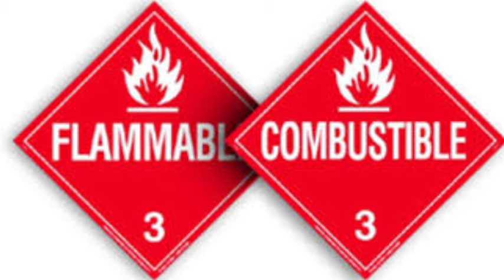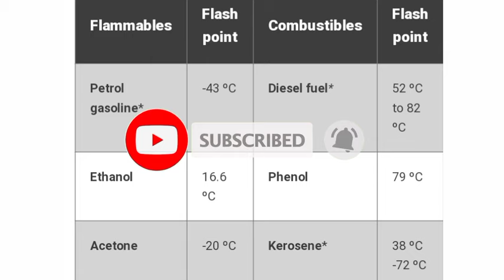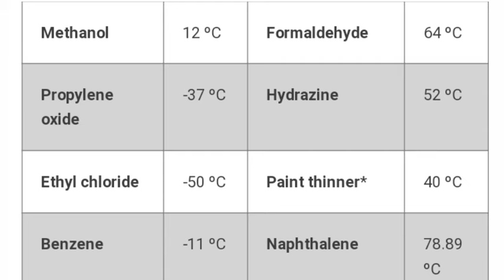what is flammable Material and combustible material materials | Difference between | flashpoint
Hi